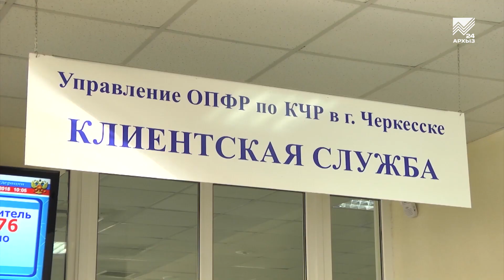Пенсия в наследство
Пенсия как наследство. В первом полугодии текущего года Отделение Пенсионного фонда России по Карачаево-Черкесской Республике перечислило правопреемникам умерших застрахованных лиц более 3 миллионов рублей пенсионных накоплений.

Это на 1 млн больше, чем за аналогичный период прошлого года. Правопреемники могут получить все пенсионные накопления, учтенные в специальной части индивидуального лицевого счета своего родственника, если он был участником системы обязательного пенсионного страхования и умер до выхода на пенсию.

Но тут есть важный нюанс. Накопительная пенсия имеется не у всех.

В 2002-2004 году она формировалась у женщин 1957 года рождения и моложе, и у мужчин 1953 года рождения и моложе.

С 2005 года накопительная пенсия пополняется только у граждан 1967 года рождения и моложе.

Законные наследники могут получить данную сумму, если обратятся в Пенсионный фонд в течение 6 месяцев со дня смерти обладателя накоплений.